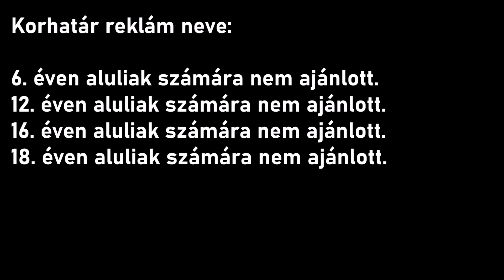Vízi Attila Tilla - A saját televízió neve! (Még 3 nap)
Mai dátum: 2023. augusztus 10. csütörtök
Tegnapi dátum: 2023. augusztus 9. szerda
Holnapi dátum: 2023. augusztus 11. péntek